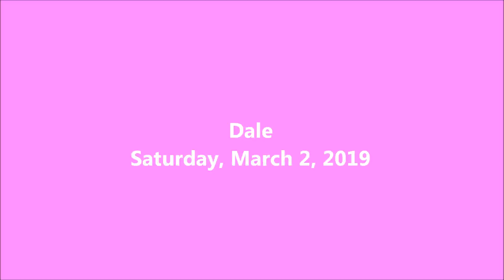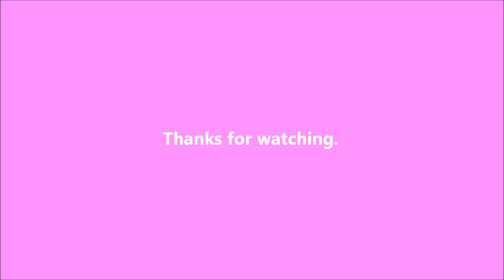Dale - 2019-03-02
I'm taking care of Dale again today.

I got a puppy from the shelter on April 10, 2018.  She's a little terrier mix and was born on February 15.  I'm planning on documenting her life right here.

Writing

Audio